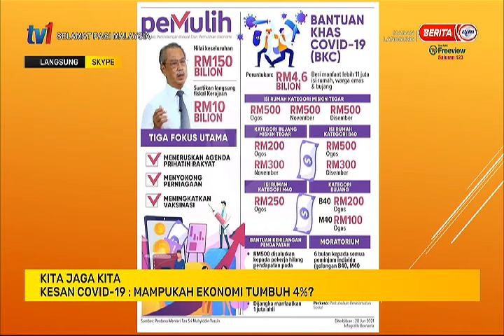14 JULAI 2021 – SPM - KESAN COVID-19 : MAMPUKAH EKONOMI TUMBUH 4 PERATUS ?